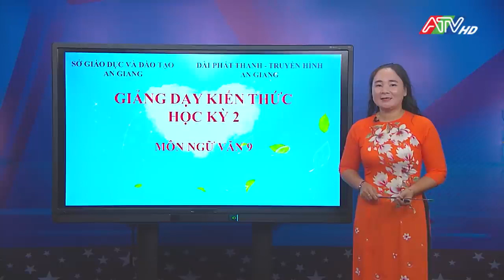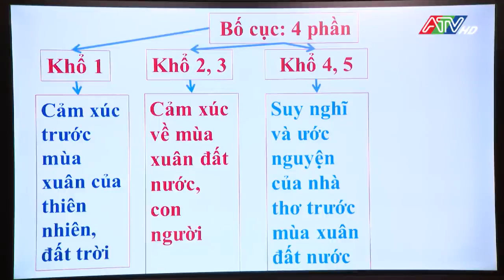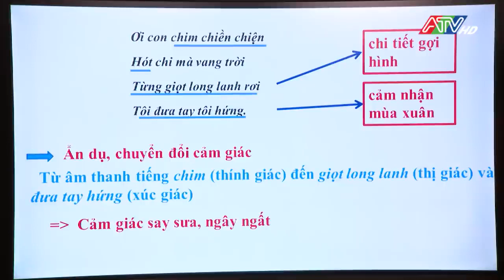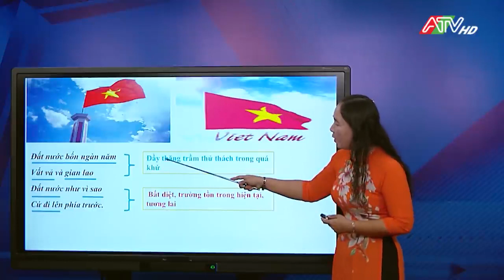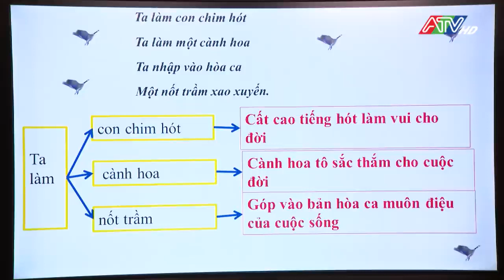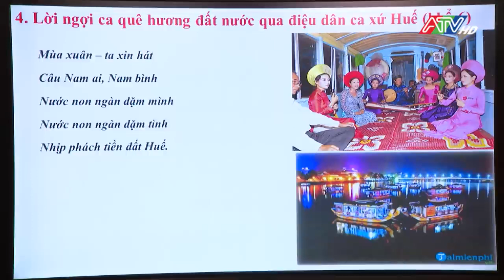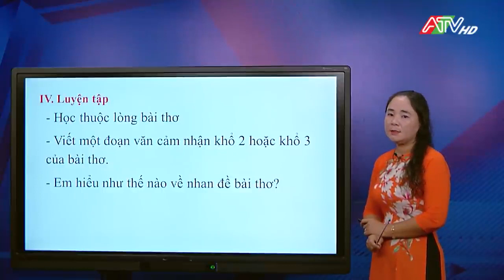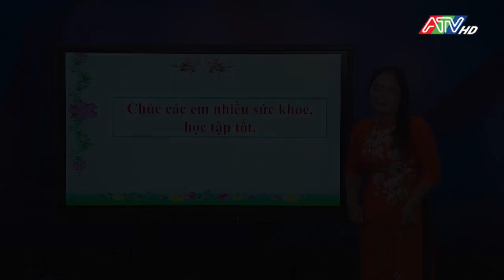Ngữ Văn 9 - Mùa xuân nho nhỏ (Thanh Hải)